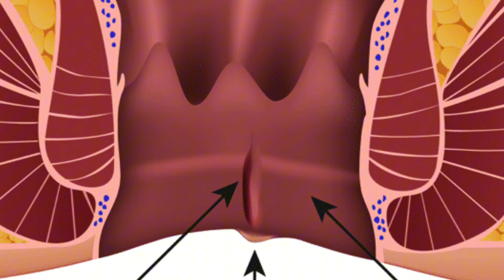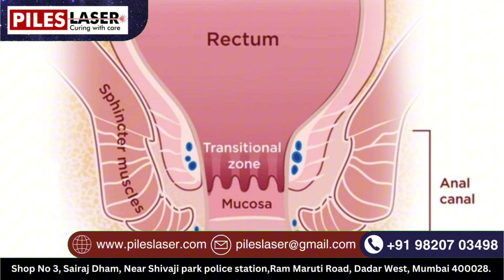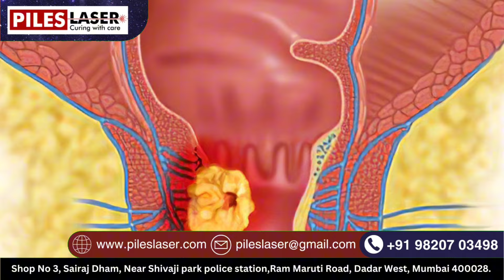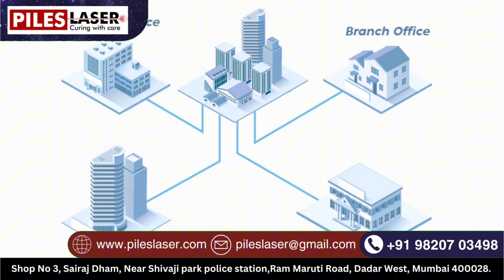गुदा कैंसर क्यों होता है? लक्षण, कारण, उपचार और निदान - by Dr Deepak top Proctologist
गुदा कैंसर क्यों होता है? लक्षण, कारण, उपचार और निदान - Dr. Deepak, Top Proctologist

इस वीडियो में, Dr. Deepak, एक अनुभवी प्रोक्टोलॉजिस्ट, गुदा कैंसर (Anal Cancer) के बारे में विस्तार से चर्चा कर रहे हैं। जानिए गुदा कैंसर के संभावित लक्षण, इसके मुख्य कारण, उपचार के विकल्प, और निदान के तरीके।

गुदा कैंसर एक गंभीर लेकिन दुर्लभ प्रकार का कैंसर है, जो गुदा में शुरू होता है। जल्दी पहचान और सही उपचार से इसे प्रभावी ढंग से नियंत्रित किया जा सकता है। अगर आपको गुदा क्षेत्र में किसी असामान्य लक्षण का अनुभव हो रहा है, जैसे खून आना, दर्द, या गांठ महसूस होना, तो ये वीडियो आपके लिए महत्वपूर्ण हो सकता है।

इस वीडियो में आप जानेंगे:
गुदा कैंसर के लक्षण:

गुदा से खून आना
गुदा में दर्द या सूजन
मल त्याग में कठिनाई
अनावश्यक वजन कम होना
गुदा कैंसर के कारण:

HPV संक्रमण
धूम्रपान
कमजोर इम्यून सिस्टम
अन्य रिस्क फैक्टर्स
उपचार के विकल्प:

सर्जरी
कीमोथेरेपी
रेडिएशन थेरेपी
गुदा कैंसर का निदान:

कोलोनोस्कोपी
बायोप्सी
इमेजिंग टेस्ट्स
कब डॉक्टर से मिलें:
अगर आप इनमें से कोई भी लक्षण महसूस कर रहे हैं या आपके परिवार में किसी को गुदा कैंसर से संबंधित समस्या हो रही है, तो तुरंत डॉक्टर से परामर्श लें। सही समय पर निदान और उपचार आपके स्वास्थ्य को बचा सकता है।

Office address :
Dr Deepak Chaudhari, Piles Clinic, Shop No 3, Sairaj Dham, Near Shivaji park police station,Ram Maruti Road, Dadar West, Mumbai 400028.

अस्वीकरण--

मेरे चैनल का उद्देश्य बीमारियों और प्रक्रियाओं के बारे में जानकारी प्रदान करना है, न कि किसी विशिष्ट प्रकार के उपचार को निर्देशित करना। वीडियो उन सभी चिकित्सकों, स्वास्थ्य देखभाल कर्मचारियों और रोगियों के उपयोग के लिए अभिप्रेत हैं, जो संबोधित की गई व्यक्तिगत स्थितियों के प्रबंधन के बारे में जानकारी चाहते हैं। किसी भी विशिष्ट दवा, उपचार  या प्रक्रिया के बारे में अंतिम निर्णय चिकित्सक द्वारा ,व्यक्ति द्वारा प्रस्तुत सभी परिस्थितियों के आलोक में किया जाना चाहिए।